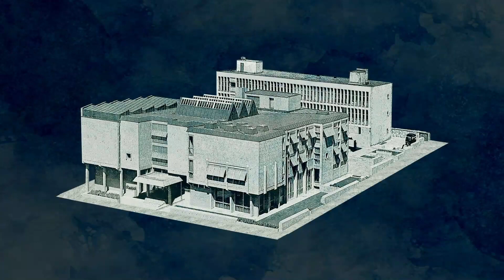TarihteBugün - Gazi Osman Paşa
Plevne müdafii Gazi Osman Paşa...